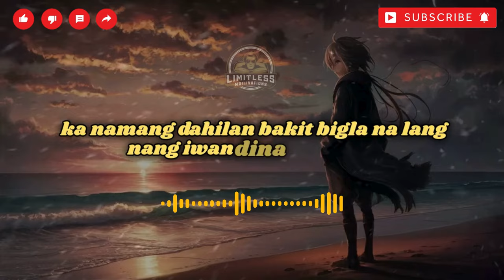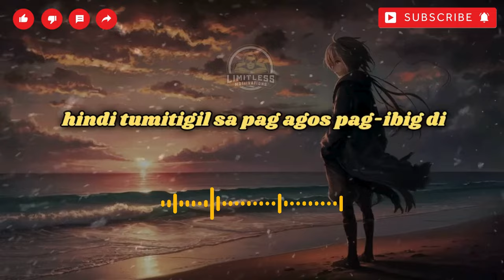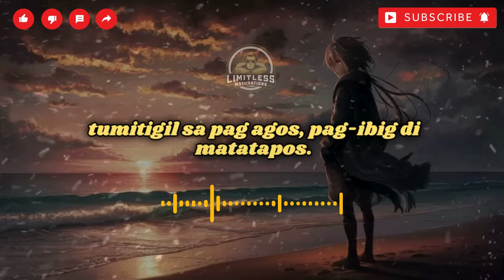Magbalik Callalily Cover Karaoke Lyrics Video Song 2024 - Tagalog Love Song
Experience the heartfelt emotions of longing and reflection with our latest song, "Magbalik." This beautiful track captures the essence of love lost and the yearning for a return to happier times. With its soothing melody and poignant lyrics, "Magbalik" is sure to resonate with anyone who has ever experienced the pain of separation and the hope for reconciliation.

Let the serene visuals of our lyric video take you on a journey of introspection as you listen to the soulful words and melody. Perfect for moments of quiet reflection or simply enjoying a peaceful evening.